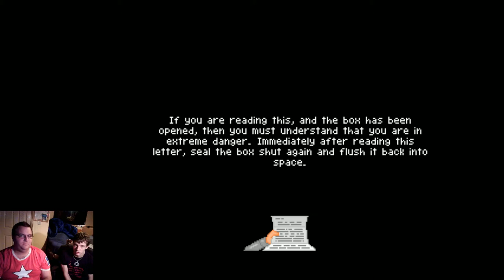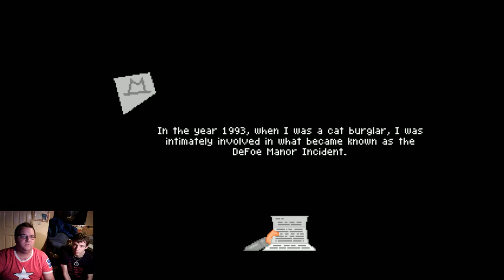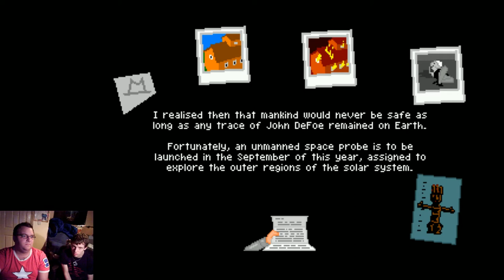Rewind & Gon Play 7 Days A Skeptic: And The Dead Shall Rise